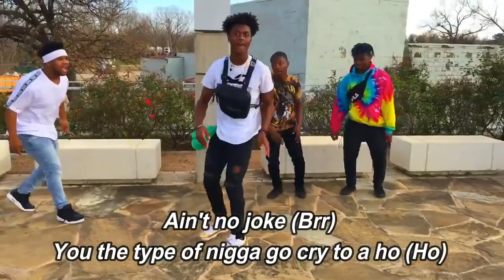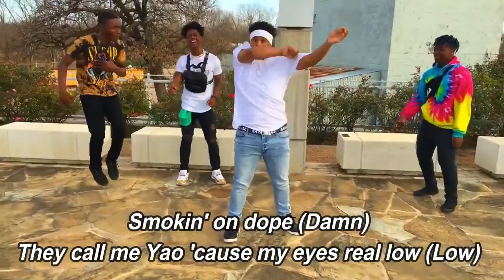Butterfly Doors (Lyric Video) - Lil Pump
Butterfly Doors by Lil Pump

lyrics:

CB on the beat, ho
Butterfly doors (Brr)
Jetski, Jetski
Yeah
Butterfly doors (Ooh)
Space coupe look like a UFO (Whoa)
Smokin' on dope (Damn)
They call me Yao 'cause my eyes real low (Low)
Pourin' up fours (Whoa)
Baby mama whip a pot on the stove (Whip it)
Ain't no joke (No)
You the type of nigga go cry to a ho (Ho)
Butterfly doors (Doors)
Baby mama whip a pot on the stove (Mama)
Ain't no joke (Brr)
If I go broke, I'ma kick doors (Kick doors)
I'ma go back to sellin' nicks at the Citgo (Citgo)
I can't go, no
Hop on a flight if I ain't got my pole (Pole)
Smellin' like gas through the border patrol (Patrol)
I ran outta drank so I canceled my show, whoa
I piss on these racks on the floor (Brr), oh
I got a Glock in my trenchcoat (Uh-huh)
Canceled the show, lost a 100K (100K)
Made that shit back in like half a day (Half a day)
Just got outta jail, got another case (Whoa)
Jack a nigga car and his license plate (Goddamn)
Two Lamborghinis with the butterfly doors (Butterfly)
I feel like the old Gucci, bitch,
I'm burnt and I'm froze (I'm burnt, yeah)
Butterfly doors (Ooh)